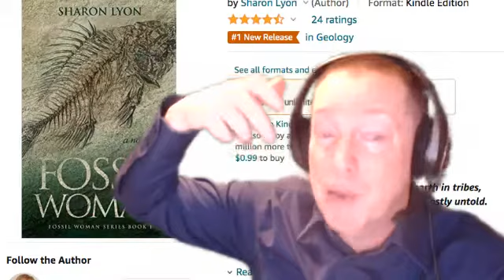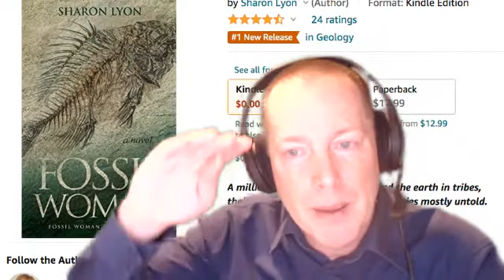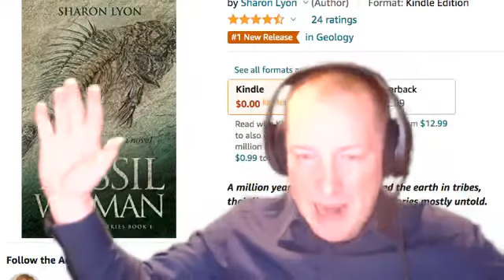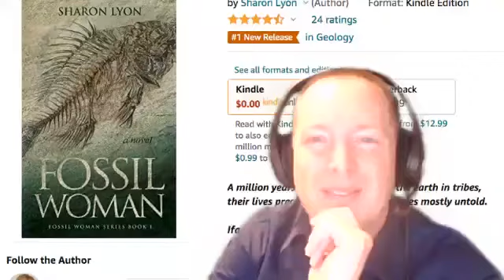Author Interview 2022: Sharon Lyon - FOSSIL WOMAN!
Listen in to this AMAZING podcast interview with Sharon Lyon...

A million years ago, humans walked the earth in tribes,
their lives precariously short, their stories mostly untold.
Ifa was such a woman.
And her story is at the beginning of all things.

As a woman raised in the 1950s, Henrietta Ballantine has always had to prove herself. Homeschooled to challenge her intellectually, Henrietta spent her childhood with a strict Russian tutor and an overbearing mother for whom she could do nothing right. It’s her science-driven father who finally manages to give Henrietta refuge within the Smithsonian’s glorious walls. There she learns a love of ancient things, of secrets hidden in the ground. Of fossils.

Deciding to attend college and study paleontology, hoping knowledge will finally fill the emptiness inside her, Henrietta faces an uphill battle against those who refuse to see her as their equal in a male-dominated field. This, she expects. But as her studies bring her to dig sites across the country, Henrietta’s adventures unearth something she never imagined: a romance with fellow geologist Frank Bailey, a man of few words, strong opinions, and an evolving belief in Henrietta’s capabilities. Still, it isn’t Frank who haunts her dreams: the relationship she can’t seem to define is the one she has with a “guardian angel” whose voice Henrietta hears in her loneliest moments. A voice that calls to her across the ages. A voice that suddenly becomes very loud once Henrietta’s excursions bring her to Africa.

How could Henrietta and Ifa, two women born thousands of millennia apart, forge a connection, one that may ultimately fulfill Henrietta’s greatest desire? The answer will be found deep beneath the sediment, in fossils that tell a wondrous story of endurance, of resilience…of women.
For a weekly email! Never miss a vid!